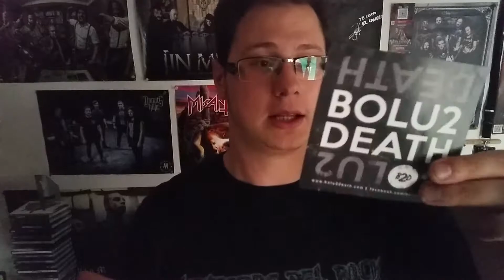MEGASORTEO METAL NACIONAL - BOLU2 DEATH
Sorteo MegaPack Metal nacional para el especial 1000 Suscriptores.

Solo participaciones de ESPAÑA.

PARTICIPA AQUÍ!!

INSTRUCCIONES:

Entra en el enlace y completa todos los pasos, algunos cuanto más los hagas más puntos obtendrás.

Una vez participado sumarán puntos aparte:

· Comentario en el video de porque quieres ganar el sorteo y que bandas quieres del pack (2 puntos)

· Traer gente al canal y que digan que vienen de tu parte en los comentarios del video. (3 puntos por comentario)

· Grabate y sube el video etiquetándome en face. dejándome un mensaje de que te parece el canal y que harias con el Pack de discos. (15 puntos por atrevid@s)

Una vez participado, sumarás puntos cuanta más gente traigas al canal y me comenten en este video que llegan de tu parte :D

TODO AQUEL QUE YA ESTÉ SUSCRITO EN MI CANAL, TWITTER y FACEBOOK QUE ME DEJE UN PRIVADO POR MI PAGINA DE FACEBOOK PARA QUE SUME SUS PARTICIPACIONES =)

El 4 de mayo es el último día para participar y el 8 de Mayo haré un video nombrando al ganador